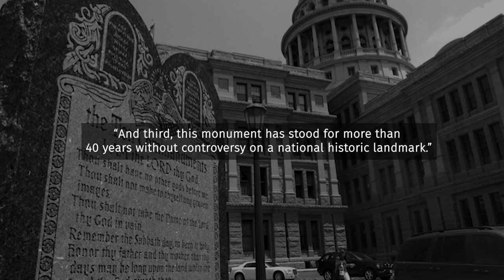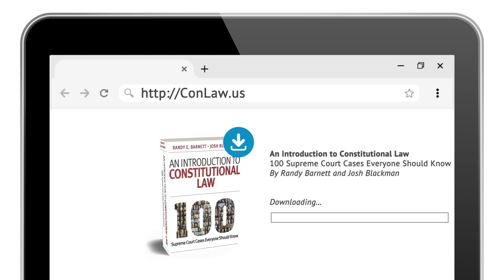Van Orden v. Perry (2005) | An Introduction to Constitutional Law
100 Supreme Court Cases Everyone Should Know
⚖️ Van Orden v. Perry (2005)
🏛️ The Rehnquist Court
🗓️ 6/27/2005
➕ Rehnquist, Scalia, Kennedy, Thomas, Breyer
➖Stevens, Ginsburg, O'Connor, Souter